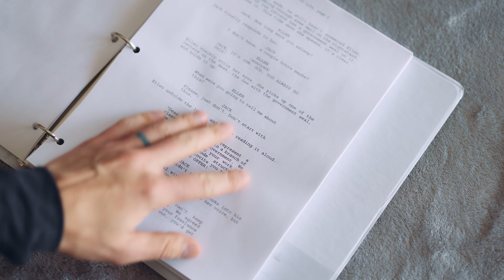Writing a Screenplay: From Blank Page to Final Product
I also made a template for drawing storyboards. It's just a grid of eight boxes, with a little room for notes in the margins.